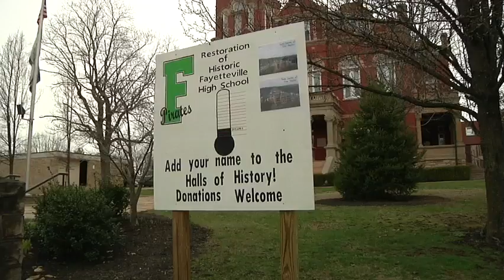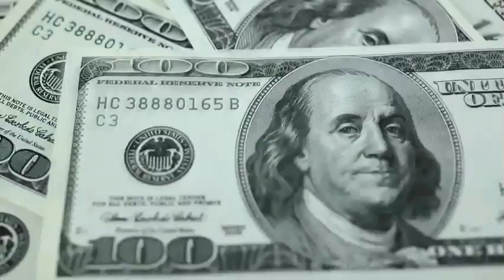Funds Needed for the Old Fayetteville High School